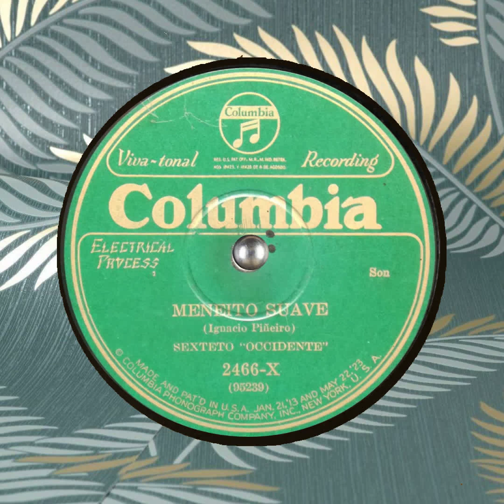Sexteto Occidente Meneito Suave COLUMBIA